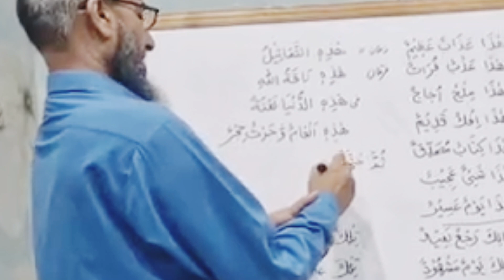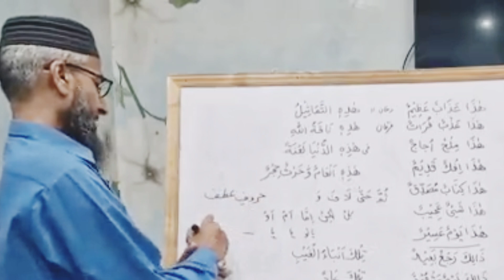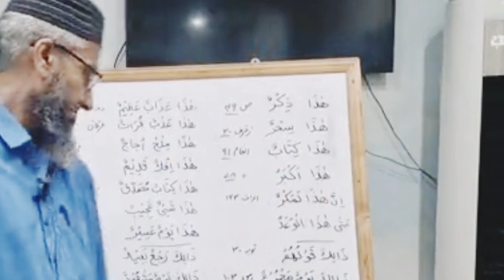Huroof e Ataf | حروف عطف | Learn Arabic Grammar | bignners | basic Arabic Grammar | Easy to Learn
Arabi Ke das Huroof e Ataf aasan Andaz main sikhaya giya hy.ataf ke Mani aur UN Sy banny Waly murakkab e atafi ki wzahat bhui ki gai Hy. Pasand Aaye too like aur share zroor karain.

Arabic Grammar
Arabi Qwaid
Arabi Seekho
Huroof e Ataf
Easy to Learn
Arabi
murakkab e atafi
Short Video
Abdul Rasheed Sajid
learn and teach official

حروف عطف
حروف عطف اور ان کے معانی

 پر خوش آمدید
اس چینل کا مقصد اچھا سیکھنا اور اچھا سکھانا ہے۔تا کہ انسان کو دنیا اور آخرت دونوں جہانوں میں بھلائی ملے۔اس میں درج ذیل سلسلے جاری ہوں گے۔ آپ کو پسند آئیں تو لائک اور شیئر کیجیے۔ کوئی مشورہ یا تبصرہ ہو تو اس سے محروم نہ کیجیے۔ ہر سلسلے کی پلے لسٹ بنی ہوئی ہے۔
__RECORD__
 ہر وڈیو کی ڈسکرپشن میں اس کی پلے لسٹ کا لنک موجود ہے۔ جس کی مدد سے تمام لیکچرز اور دروس سنے جا سکتے ہیں
درسِ قرآن
درسِ سیرت
درسِ فارسی
درسِ اُردو
درسِ عربی
درسِ خوش خطی
درسِ حدیث
درسِ تعلیم
درسِ تجوید
درسِ اقبال
درسِ سعدی
درسِ تاریخ
درسِ اذان
درسِ نماز
درسِ تحریک
درسِ تربیت
درسِ عبدالرشید ساجد
درسِ دارالاسلام
Dars e Quraan
Dars e Hadith
Dars e Seerat
Dars e Tareekh
Dars e Tajweed
Dars e Arabi
Dars e Farsi
Dars e Urdu
Dars English
Dars e Maodoodi
Dars e Iqbal
Dars e Saadi
Dars e Taaleem
Dars e Tarbiyat
Dars e Tahreek
Dars e Inqilaab
Dars e Jihad
Dars e Khushkhati
Urdu Qaida
Dars e Abdul Rasheed Sajid
Dars e Darul Islam